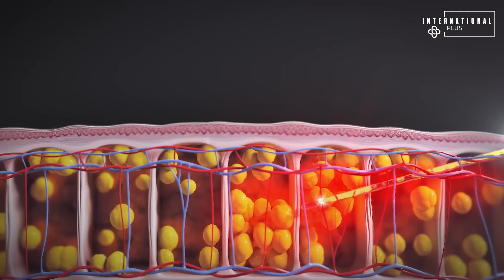Liposuction Surgery: How It Works and What to Expect | 3D Animation Overview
In this video, we delve into the liposuction procedure, explaining how this body contouring technique removes stubborn fat deposits that are resistant to diet and exercise. Using a detailed 3D animation, we guide you through the process, from preparation to recovery, so you can better understand what to expect.

Who Is a Good Candidate for Liposuction?
The Step-by-Step Liposuction Process
Recovery Tips for Optimal Results
If you're considering liposuction to achieve a more defined body shape, this video provides all the essential information. Stay informed about the latest trends in cosmetic surgery and how liposuction can help you achieve your aesthetic goals.